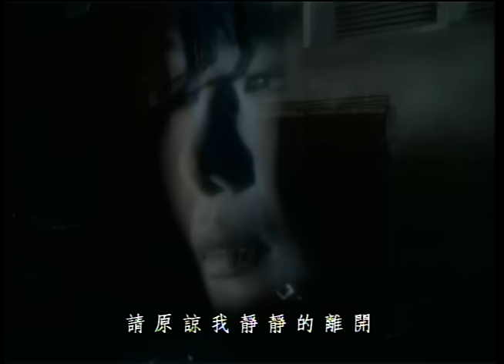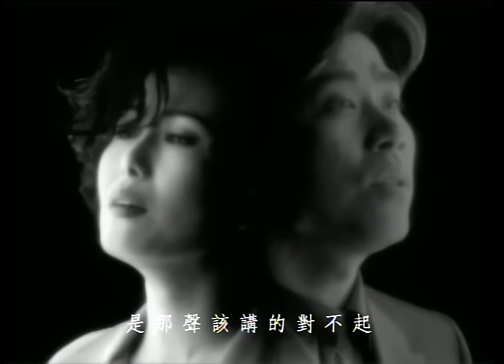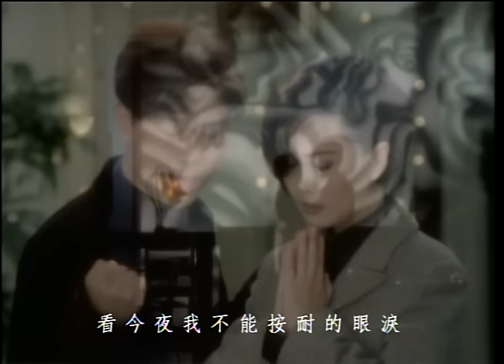江蕙 Jody Chiang - 秋雨彼一暝 feat.伍思凱 (official官方完整版MV)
收錄於 江蕙《等待舞伴》專輯，1996年10月發行
《等待舞伴》是江蕙與點將唱片合作的最後一張專輯，入圍第8屆金曲獎最佳方言女演唱人獎。製作團隊遠赴美國錄音製作，在當時創下台語樂壇的創舉！告別煽情的傳統模式，唱出新時代的台語歌新氣象，並與樂壇才子伍思凱合唱"秋雨彼一暝"。

改寫台語歌壇歷史的人生歌后－江蕙
文：羅文聰先生(創作音樂人.歌手)

台語歌壇天后江蕙，代表專輯《等待舞伴》整個錄製過程由台灣搬到美國，錄音師特地為江蕙挑選了真空管麥克風配唱，讓歌聲保留最真實、溫暖的那一面。

第一主打歌＂秋雨彼一暝＂由熊天益作詞作曲，同時也破天荒的邀請從未演唱過台語歌的伍思凱與江蕙深情對唱。天王天后首次同台飆歌，話題十足。沈靜抒情的曲風，頗有日本歌曲的韻味。江蕙無可挑剔的純淨高音，在拉丁情調編曲的＂風中緣＂一曲中有很好的發揮。＂越頭看情路＂前段以琴聲做伴奏，有如電影配樂的詩情畫意。＂情海網中人＂江蕙純熟的技巧，以第三者的觀點，將感情路途的坎坷無奈，盡付歌曲中。＂記治的所在＂江蕙以收放自如的嗓音，遊走在旋律間。＂黃昏孤燈＂編曲上隨著歌曲的情緒起伏跌宕，適當扮演催化劑的角色。＂等待舞伴＂為林秋離、熊美玲這對夫妻檔的作品，將人生的伴侶比喻為「舞伴」，而透過江蕙內斂、豪情的歌聲，自己的心情故事也一一在曲中浮現。＂癡情的等待＂一氣呵成的連音，展現江蕙的歌唱實力。＂今夜好眠夢＂豁達的人生觀，由歷經世事的江蕙唱來，特別貼切。力求變化的編曲，讓整張專輯擁有多元豐富的聽覺享受。江蕙在詮釋歌曲方面，也以較含蓄內斂的表達方式讓情歌保有真醇的口味。

在音樂方面，江蕙做了許多非傳統的改變，在本土與提昇質感之間做了很完美又不唐突的調和，這張《等待舞伴》專輯確實會讓聽國語歌的人接受，也不會被聽慣了台語歌的人排斥。此專輯江蕙帶領著製作班底，遠渡重洋的來到美國L.A.尋求當地著名的音樂人合作，在當地全程配唱錄音，意圖給台灣樂迷一個全新的音樂感受，在台語歌壇上更是一項創舉，受到國內娛樂媒體大篇幅報導，證明也只有江蕙才能如此的引領風騷。
詞／曲：熊天益
男聲：伍思凱

一暝雨惦惦地落　月濛濛暗淡的路
雨水的光影閃閃爍爍　伴阮的稀微
車行過這難忘的城市　是秋雨的彼一暝

我該當按怎講起　又該當表達什麼
是彼聲該講的對不起　我袂記講出嘴
請原諒我惦惦的離開　惦秋雨的彼一暝

啊　冷冷的月　我請你看覓
看今夜我袂凍按耐的目屎

是誰人惦我的心肝　會感覺我的心疼
一暝的秋雨聲　無奈無奈
伴奏這寂寞的歌

一暝的火車聲　保重保重
再會啦我的愛
經典與復刻，一起來聽歌！